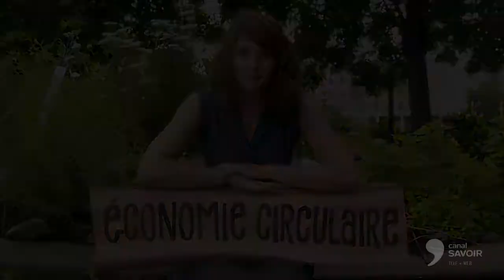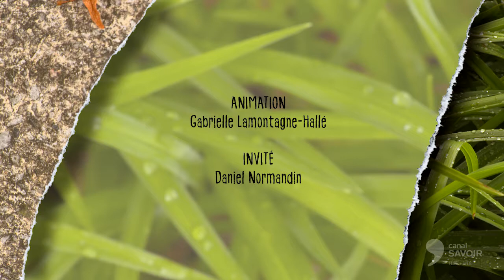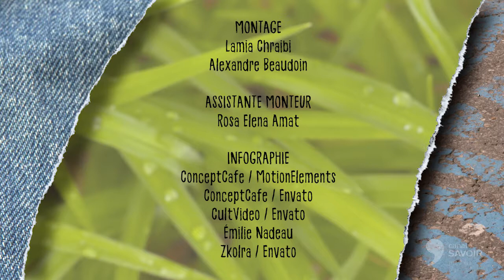uniVERT urbain - L'économie circulaire expliquée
Daniel Normandin, de l'Institut de l'environnement, du développement durable et de l'économie circulaire (EDDEC), nous dresse un portrait de ce modèle économique.

Journaliste-animatrice : Gabrielle Lamontangne-Hallé
Réalisation : Lamia Chraibi
Direction de la photographie : Pierre-Luc Schetagne